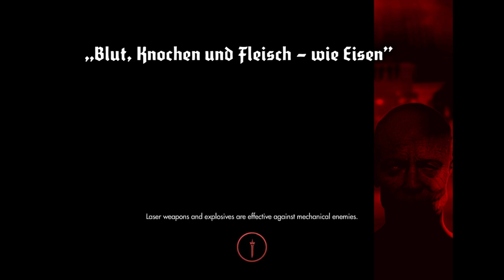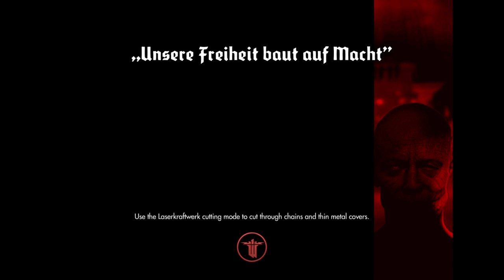Let's Play Wolfenstein: The New Order - Part 17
Time to come for deathshead